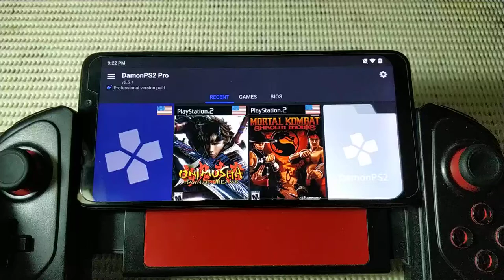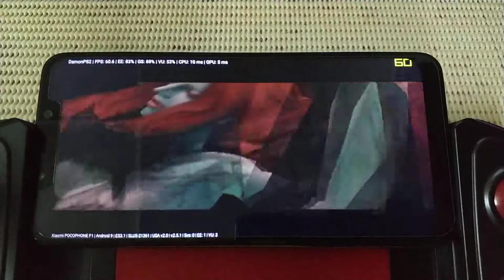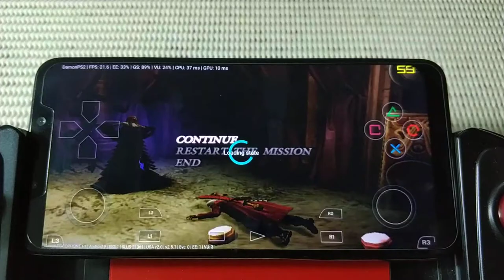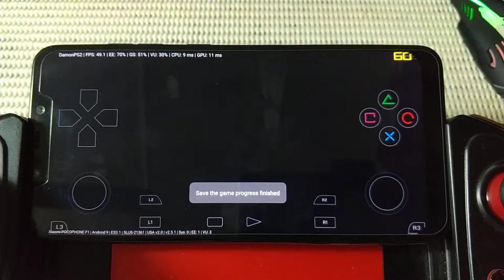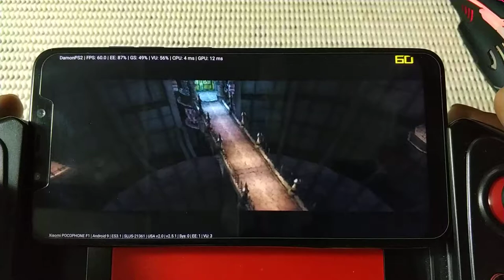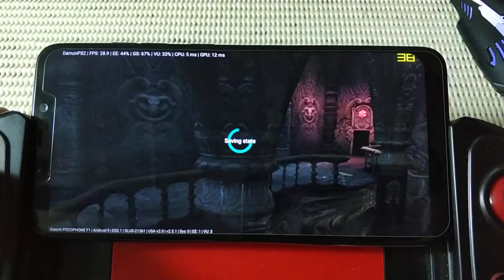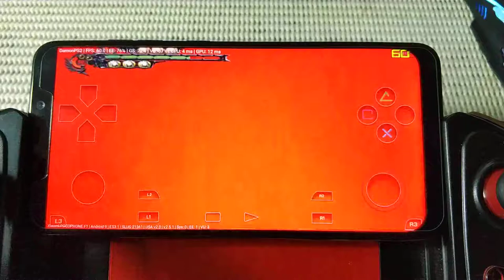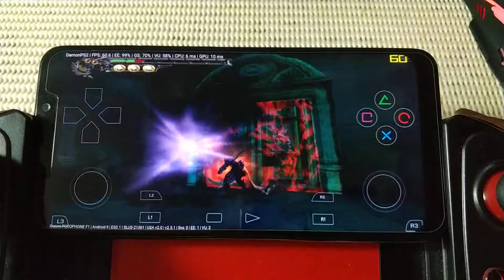Devil May Cry 3 Special Edition PS2 part 5-1 | Pocophone F1